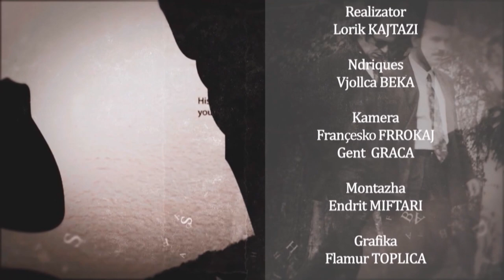FAKTE: Personeli ndihmës i LDK-së Qendrore, 1990/1999